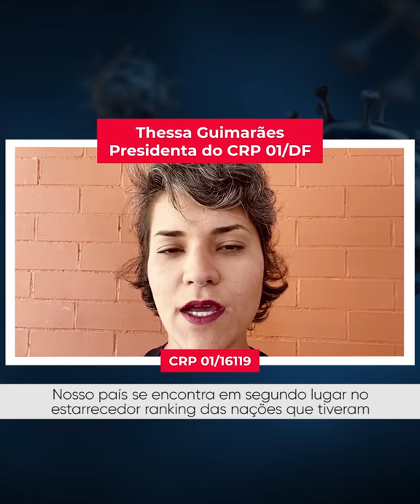PSICOLOGIA EM LUTO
A Psicologia, enquanto ciência e profissão da área da saúde, que atua na linha de frente no enfrentamento a uma das mais severas pandemias de todos os tempos, lamenta cada uma das mais de 100 mil vidas perdidas. O Sistema Conselhos de Psicologia vem a público manifestar solidariedade às famílias, indignação diante do atual cenário e total apoio ao SUS - que tem se mostrado fundamental para salvar vidas . O nosso luto é a luta!